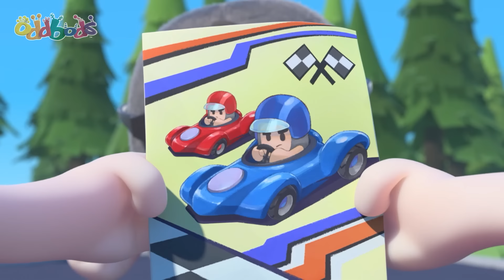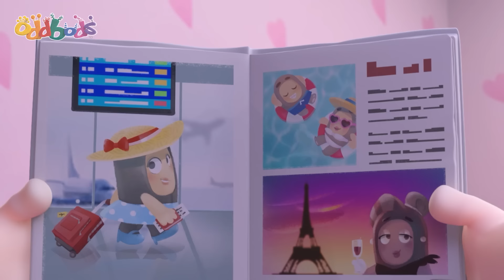Monster Truck Competition! | Oddbods TV Full Episodes | Funny Cartoons For Kids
Who will win the monster truck competition. Fuse of Jeff?

00:00 Monster Truck Trouble
03:42 The Not So Sweet Ride
10:40 Regifting
17:39 Boddy Guard
24:37 The Wild
31:36 Double Ozee
38:35 No Go Pogo
45:33 Zee-ro Gravity
52:32 Pumpkin Heads